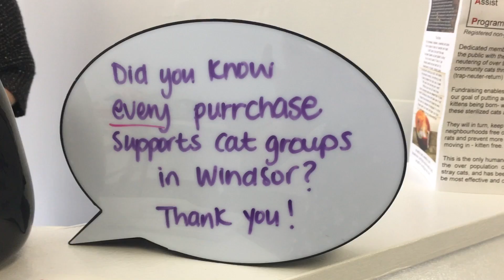DTW's Spotlight on Downtown Business: Meow Meow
DTWindsor's Spotlight on Downtown Business!

Meow Meow is one of Downtown Windsor's newest additions! Meow Meow is Downtown Windsor's only cat boutique, specializing in a things kitty! Located at 530 Pelisser, Meow Meow offers not only cat toys and accessories, but also fun cat-themed items for every cat lover! Meow Meow also donates 10% of every purchase to local cat rescue organizations here in Windsor!